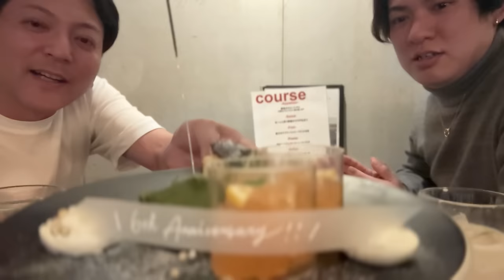同性カップルの結婚披露宴6周年も ずっとしょうもない会話をするふたり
撮影協力 : CAFE&WEDDING 22 吉祥寺
東京都武蔵野市吉祥寺本町2-12-6 グラニコビル B1F

☆ShoRyo channel. -

音源様
zukisuzuki BGM 様
RYU ITO MUSIC 様